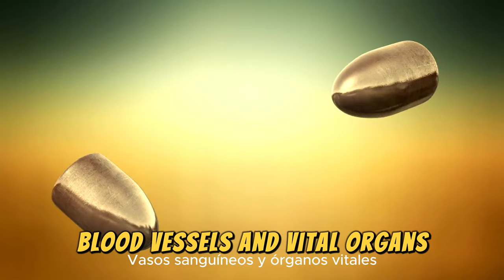The Hidden Dangers of AR-15 Ownership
We put the AR-15 to the ultimate test to determine just how lethal this weapon truly is. We delve into its bullet power, accuracy, and the damage it can inflict. The AR15 rifle in its 5.56 x 45 mm NATO caliber is the platform that gave birth to other legendary weapons such as the M16 and later the M4, weapons that since time immemorial have been identified as truly reliable and lethal rifles.